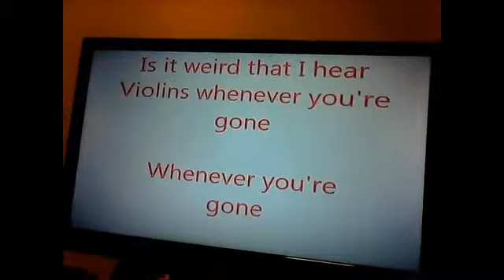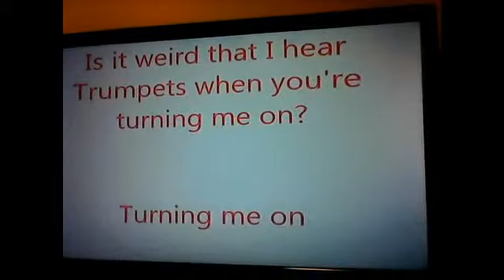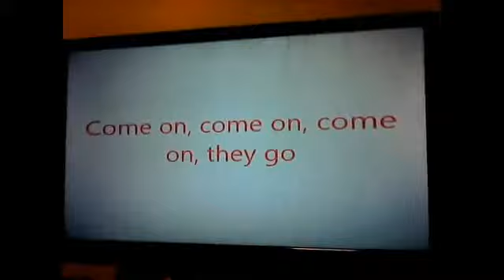Trumpets-Jason Derulo Cover episode 1